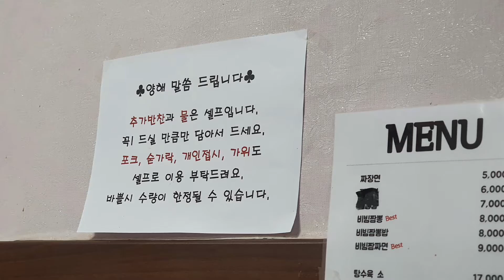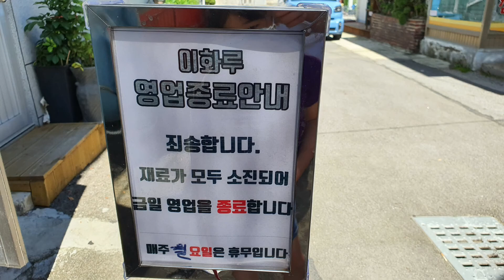강원도 삼척 맛집 [이화루 비빔짬뽕] 생활의 달인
생활의 달인에 나왔던 삼척 맛집 이화루에서
비빔짬뽕 자장면 탕수육을 맛보았습니다